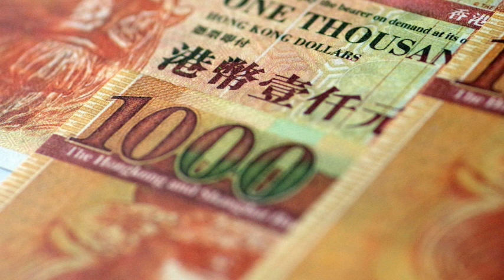樓評：拆息續揚！H按撲封頂位？ 2022 07 28